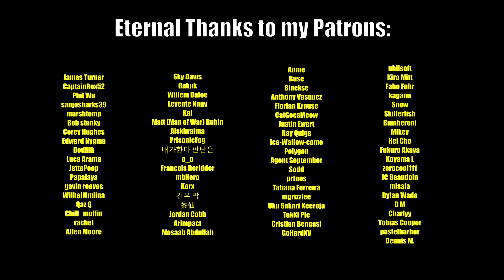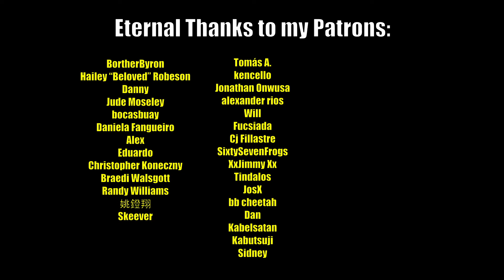STORM OF ARROWS || GERMAN watches Vinland Saga 1x17 - BLIND REACT-ANALYSIS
Askeladd in the corner...